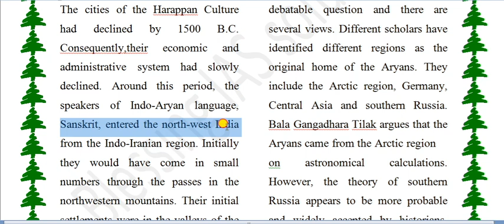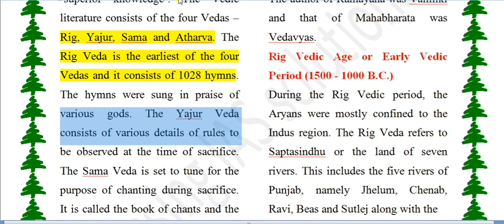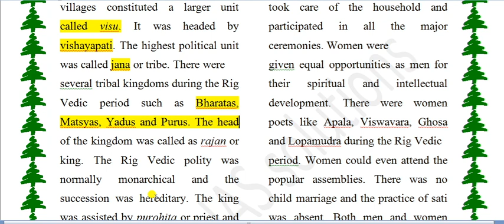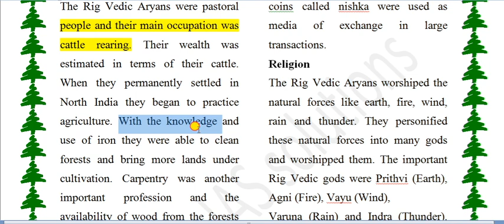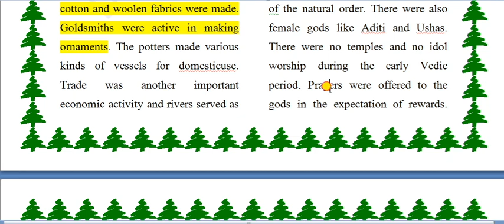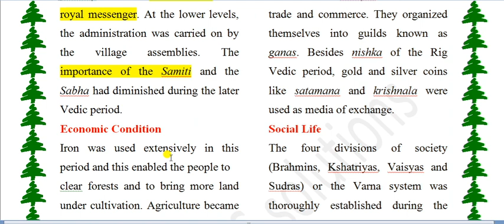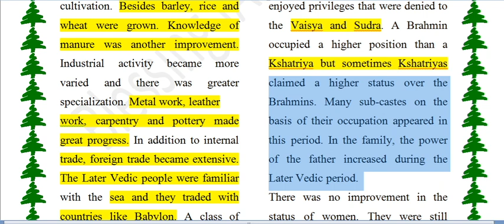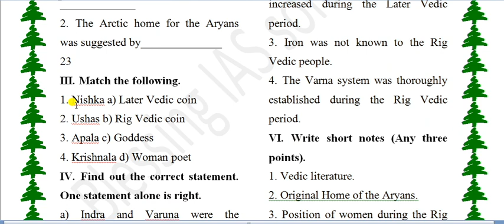UPSC Civil Services Exam Syllabus Overview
in this video i am discussing Compilate Pre History Vedic Culture for KAS IAS UPSC

Do you have big Dreams are you thinking? how to prepare for the KAS exam want to have success in life? don't worry we are here to help you out to prepare for the KAS exam in Kannada & English  There are millions of myths surrounding the preparation of the 'World's toughest exam' or commonly known as the UPSC Civil Services Exam. Here are the tips to prepare for UPSC/KPSC

Prepare for the UPSC IAS exam right at your home! Full self-learning solution, printed courseware, the mentoring solution from Blessing IAS Solutions. Ideal for all ambitious students especially girls, small-town students, cost-conscious students, and those who value their time, energy, effort, and money.

We will be discussing almost all the subjects in this channel

00:00 - [ Content of the first chapter ]
01:00 - [ Content of the second chapter ]
02:00 - [ Content of the third chapter ]

syllabus for IAS exam preparation Subjects and Marks
Paper-1 Essay 250
Paper-2 General Studies–I (Indian Heritage and Culture, History, and Geography of the World and Society) 250
Paper-3 General Studies–II (Governance, Constitution, Polity, Social Justice and International relations) 250
Paper-4 General Studies–III (Technology, Economic Development, Biodiversity, Environment, Security and Disaster Management) 250
Paper-5 General Studies–IV (Ethics, Integrity, and Aptitude) 250
Paper-6 Optional Subject – Paper 1 250
Paper-7  Optional Subject – Paper 2 – 250

Paper 1 (200 Marks)
General issues on Environmental ecology, Bio-diversity, and Climate Change – that do not require subject specialization.
General Science.

Paper-II – (200 marks)
Comprehension; Interpersonal Skills including Communication Skills.
Basic Numeracy (Numbers and their Relations, Orders of Magnitude, etc.) (Class X level).
Data Interpretation (charts, graphs, tables, data sufficiency, etc. — Class X level).

1. How to prepare for UPSC Exams  by sumathi J
2. How to prepare for  KAS exams
3. UPSC notification
4.  KPSC Notification I  FDA SDA exams notifications
5. age limits for KAS I Age limits for UPSC
6. how to prepare for the Indian Postal Service (IPoS)
7. How to prepare for Indian Railway Accounts Service (IRAS)
8. how to prepare for the  Indian Revenue Service (IRS)
9. how to prepare for Railway Protection Force (RPF)

2.
3.